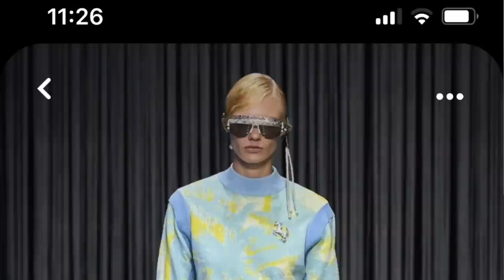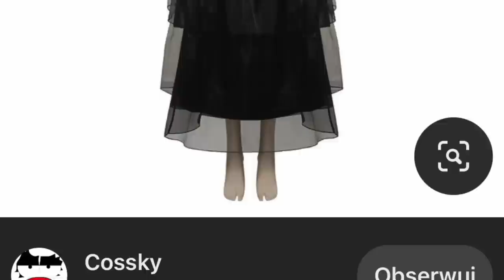Trendy wiosna lato 2023! Stylizacje SH w top trendach na wiosnę 2023 i haul lumpeksowy w trendach!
Vlog o rzeczach z odzysku i ciuszkach z second handu. Tym razem zapraszam Was na przegląd trendów na nowy sezon 2023 i stylizacje lumpeksowy w nowych trendach oraz zakupy na tę okazję!